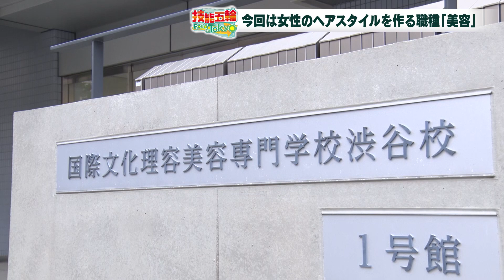技能五輪Road to Tokyo＃26 「技能五輪Z世代のチャレンジ！目指せ全国大会！美容職種」（堀潤モーニングFLAG・2021年9月28日放送）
堀潤モーニングFLAGの火曜コーナー「技能五輪Road to Tokyo」
このコーナーでは２０２１年１２月に東京で開催される
技能五輪全国大会の見どころや魅力、最新情報をご紹介！

今回は、美容職種に出場する国際文化理容美容専門学校の教師に密着！
数多ある美容コンテストと一線を画す「技能五輪全国大会」の攻略法とは？

【技能五輪全国大会とは】
青年技能者（原則２３歳以下）がその技能レベルの日本一を競うことで
若年層の技能工場を図ると共に、広く国民にモノづくり分野等の技能の重要性・必要性をアピールすることを目的として昭和３８年から毎年開催。
幅広い職種を対象とする、唯一の全国レベルの技能大会。
技能五輪国際大会の選手選考も兼ねている。